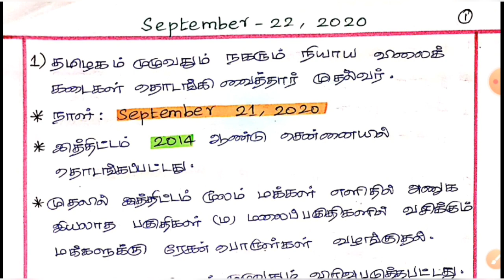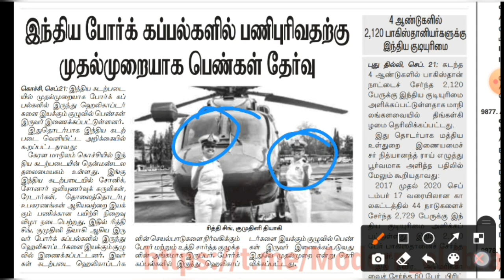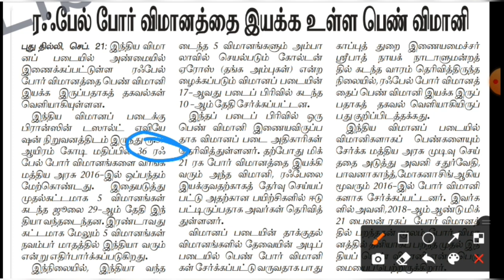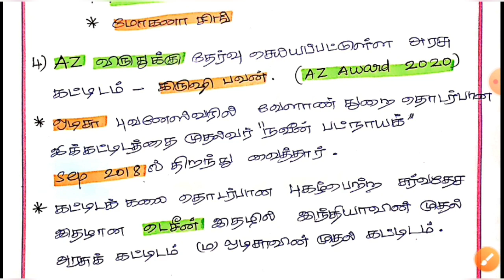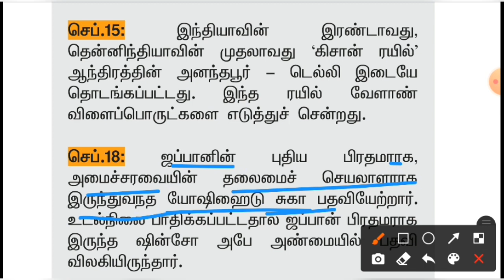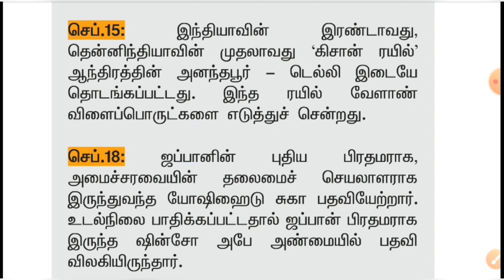SEPTEMBER - 22 , 2020 || செப்டம்பர் - 22 || GROUP 1, 2, 2A & 4|| @ARIVUPORTAL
September Daily current affairs 2020

Motivation

Box Information

Most Important